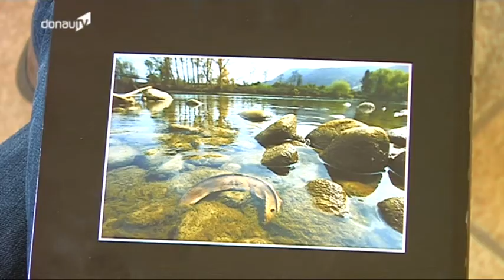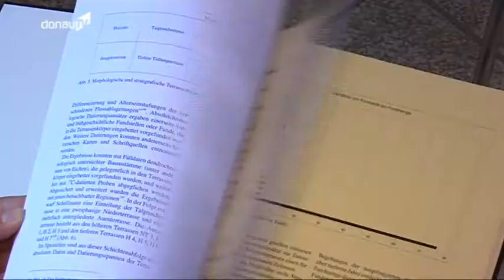Buchpräsentation -- so sehen die Flussfunde der Donau im Landkreis Deggendorf aus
Der Landkreis Deggendorf ist ein Paradies für Archäologen. Mittlerweile gibt es schon eine ganze Buchreihe über die Beiträge zur Archäologie in Niederbayern. Die neueste Publikation, „Flussfunde der Donau im Landkreis Deggendorf" wurde am Mittwoch in Niederalteich vorgestellt.